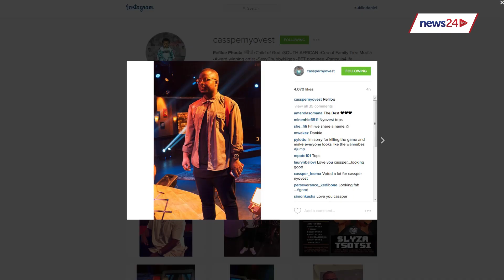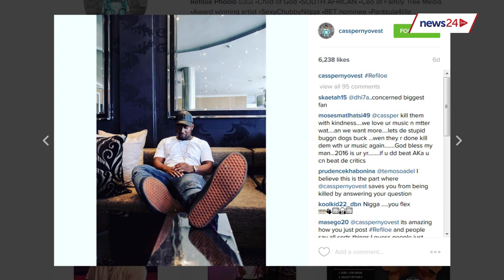WATCH: Cassper Nyovest opens up about brawling on social media